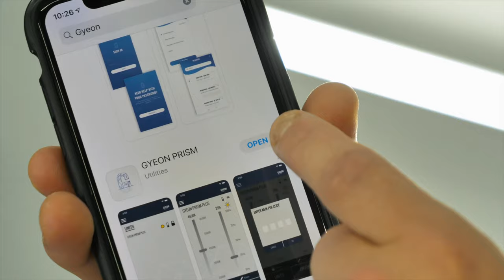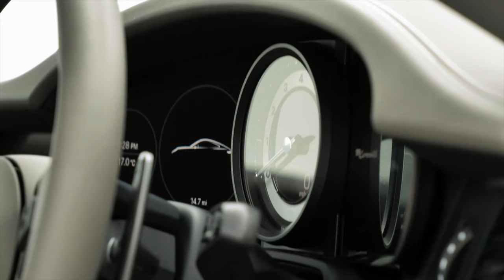Porsche 911 (992) Aventurine Green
We have the pleasure to have in our studio here in Staffordshire Uk the Aventurine Green 911. We meticulously wash and decontaminate the car from head to toe, ensuring the whole car is clean ready for machine polishing.